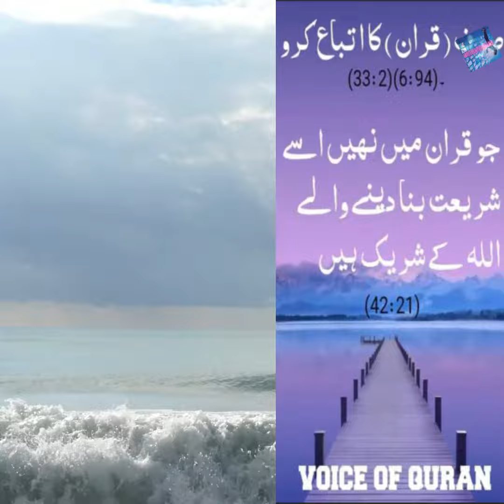Flash floods hit Taif, Mecca | Is Flooding common in Saudi Arabia? | Saudi Arabia flooding 2022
FUN & ENTERTAINMENT

People also ask:
Is flooding common in Saudi Arabia?
When was the last flood in Saudi Arabia?
Is there a flood in Mecca?
Does it rain in Saudi Arabia?

Incredible in Saudi Arabia! The streets turned into terrible rivers! Flash floods hit Taif, Mecca